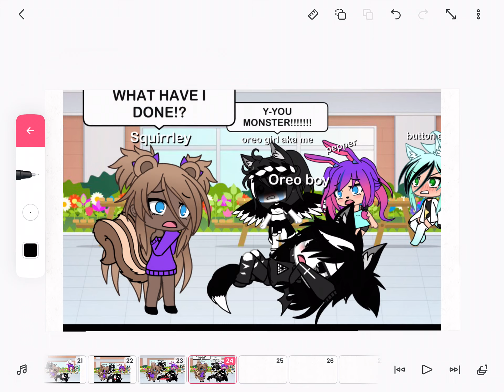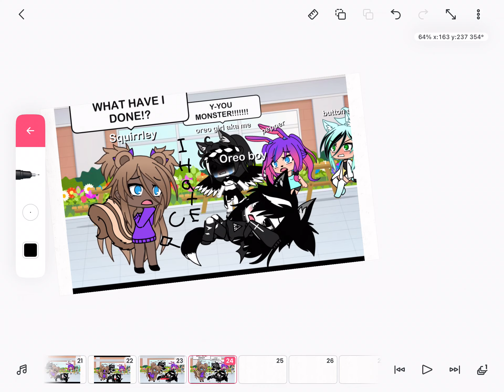Being transgender part five ( worning sad)